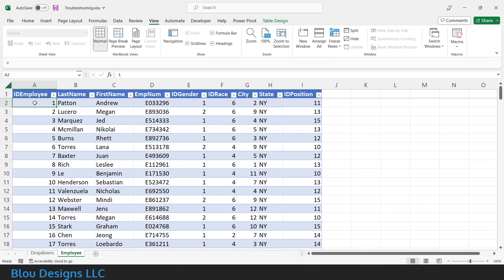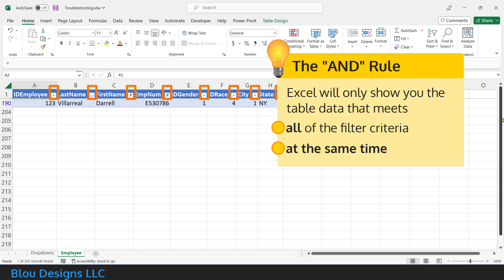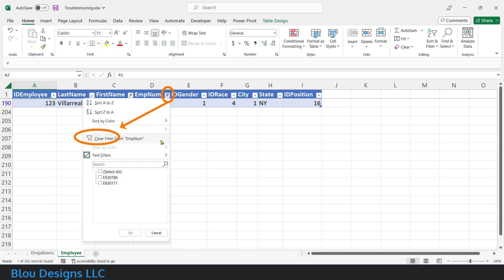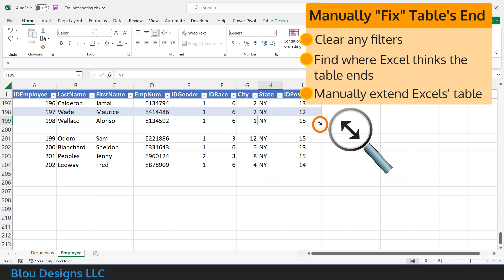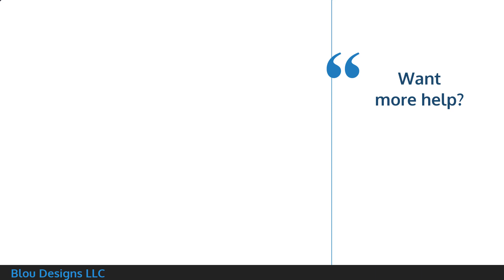Table filter not working? | Troubleshooting Excel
Troubleshooting can be a time waster. Especially when you haven't been able to identify the source of the problem. This particular video was inspired by a recent client support phone call. Their business might "run on Excel," but that doesn't mean everyone there is an Excel expert - or needs to be. They just need to know they can call me - as needed - to quickly help them
* identify the source of the problem
* talk them through solution steps
so they can get on with their day.
If you're struggling with this problem, this "support call" video addresses 3 common culprits.

0:00 Excel table filter not working
0:27 Culprit: The scroll bar
0:57 Culprit: Competing filters
2:15 Culprit: The "end" of the data table
4:02 Want more help?